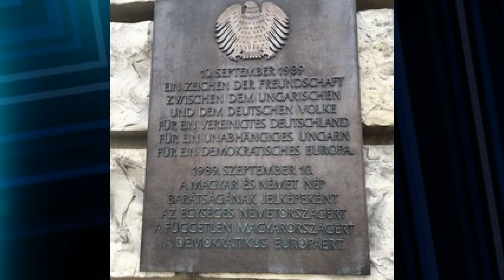20200127 cikador gobli viktoria Cikádor magazin